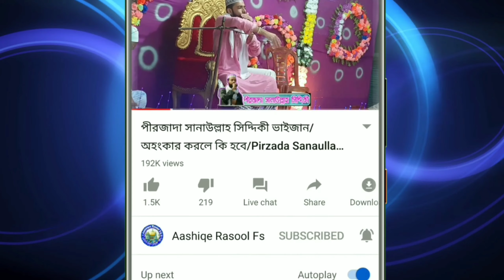আমাকে ভাইজান বলবেন না | পীরজাদা সানাউল্লাহ সিদ্দিকী ভাইজান হুজুর | Pirzada Sanaullah Siddique Hujur